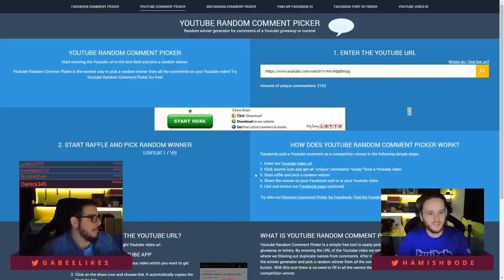Razer Seiren X Giveaway Winner & The NGON Explanation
We have a winner! Congrats to GAME4U2B on winning yourself a Razer Seiren X.

In today’s vlog, we’ve got a bit of clarification about what NGON stands for and what it means to Game Artists. Hamish sits down with Magnus and Chris to go over exactly what it means and how it applies to their profession.

We’ll be hitting up Tooth & Tail during our Indie Friday stream tomorrow so make sure to come by and check out Hamish and Gabe fighting for rat-supremacy.